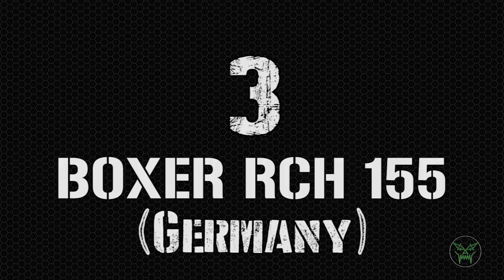BEST Self Propelled HOWITZER | TOP 10 WHEELED ARTILLERY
The winner of the last POLL, my Top 10 BEST WHEELED self propelled howitzer in the world it's now HERE :D
I need to admit I'm a big fan of these artillery systems on trucks and I prefer the wheeled artillery to the tracked ones :)

🏆 Video Informations:
• The classification is based on QUALITY following SPECS gave by the builder companies and official military websites. Some of the sources used are linked below.
• The machines need to be tested, active and/or delivered! No concepts, prototypes or not evaluable blueprints!
• The music is present ONLY if necessary. If possible, the original machine sound will always be present.
• The images in the video are only demonstrative. Sometimes the machine shown isn’t the right model/variant.